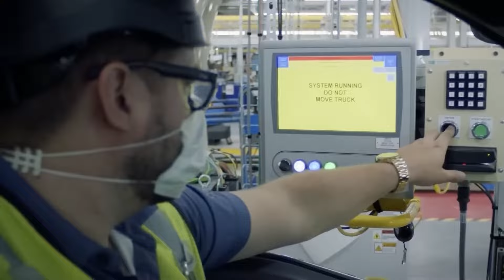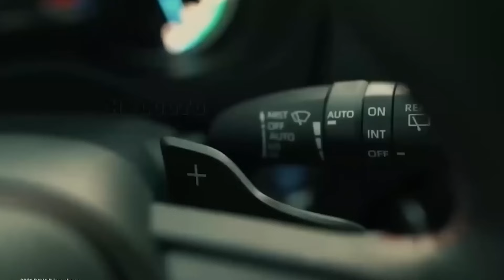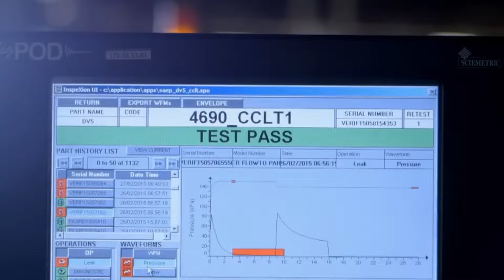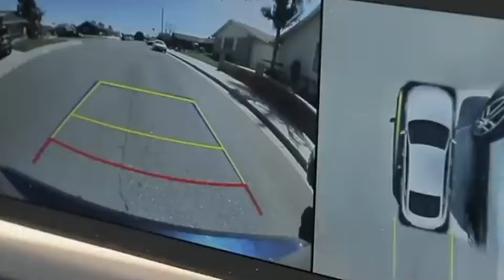Toyota Stout Solves 6 Big Compact Truck Issues!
toyota stout 2024,toyota stout 2024 release date,toyota stout 2024 price,toyota stout 2024 hybrid.

The all-new Toyota stout is about to steal the spotlight from the Ford Maverick.

Ford took a bet that people in the United States were ready for a tiny pickup truck with front-wheel drive and a unibody design, which led to record-breaking sales. Even though it was a vehicle with many issues, Ford still completely disrupted the most competitive sector.

However, it has been criticized for many reasons, and the only reason that Ford could afford some of the flaws was because there were no competitors. To our great relief, this will soon change as Toyota and other automakers enter the market category.

 With new design solutions, features, and upgrades in terms of quality, things can only get better. So, stay with us as we will demonstrate how the Toyota Stout may address the six most pressing problems facing the compact truck market.

, Tech Triumph, and Chase Car.

Inspired by :How Toyota Stout Solves 6 Huge Problems In The Compact Truck Segment!

Inspired by :How Toyota Stout Solves the 6 Biggest Issues in the Small Truck Segment!

Inspired by :8 Reasons Why Toyota Stout Will Revolutionize the Small Truck Segment!

Inspired by :10 Things YOU Didn't Know About The Upcoming Toyota Stout Compact Pickup Truck!